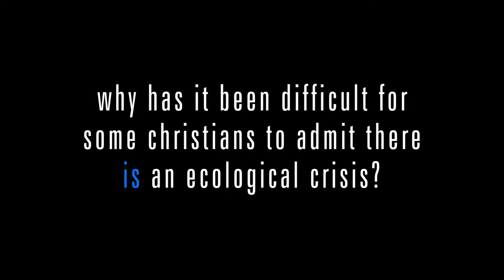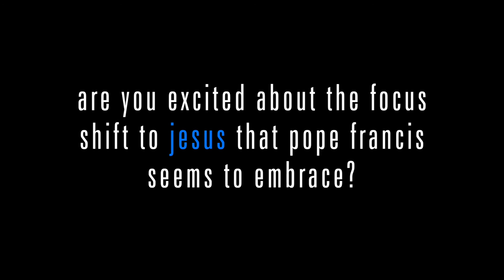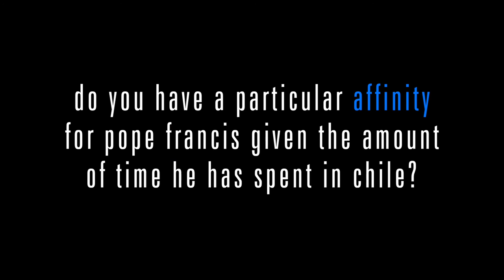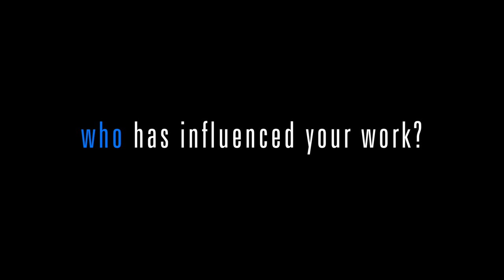An Interview with William Cavanaugh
William T. Cavanaugh is a professor of Catholic studies at DePaul University and director of the Center for World Catholicism and Intercultural Theology. He received his B.A. in theology from the University of Notre Dame in 1984, and an M.A. from Cambridge University in 1987. He later attended Duke University, where he received a Ph.D. in religion in 1996. His areas of specialization are in political theology, economic ethics, and ecclesiology.